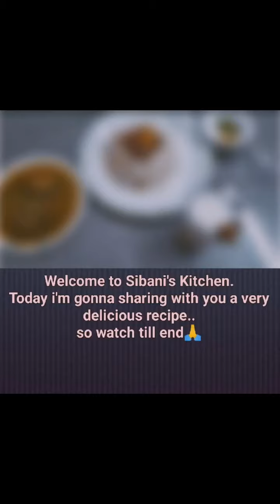Newrecipe : Coconutmilk rice & coconutmilk-hilsafish recipe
New recipe: Coconut milk rice & Coconut milk- hilsa fish recipe | coconutmilk | delicious recipe | coconut |

In this video i show you how to make coconut milk rice & coconutmilk- hilsa fish recipe

Ingredients :

1.Coconutmilk-hilsa fish recipe-

Ilish mach(Hilsa fish) : 1whole fish
coconut : 1 (whole)
water : 1 cup
mustard oil
kalo jeera : 1/2 tbsp
Turmeric powder :  1/2 tbsp
salt : as per taste
Green chilli : 5 pieces

2.Coconutmilk-rice :

Gobindo bhog rice
coconutmilk: 1 glass
Sunflower oil : 4 tbsp
butter
Datepalm : 5-6 pieces
pista : 5-6 pieces
Raisins : 10-15 pieces
Orange : 1
Pomogranate : 1
sugar : as per taste

4. Ilishmacher recipe
5. How to make restaurantstyle recipe

Your